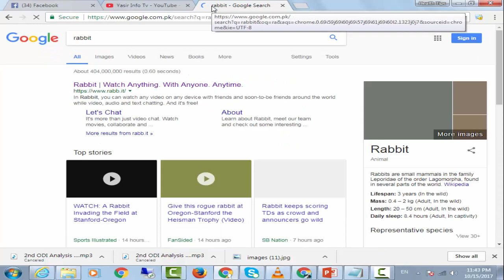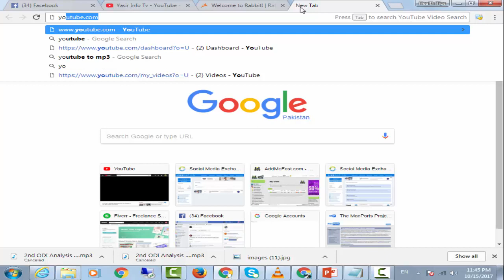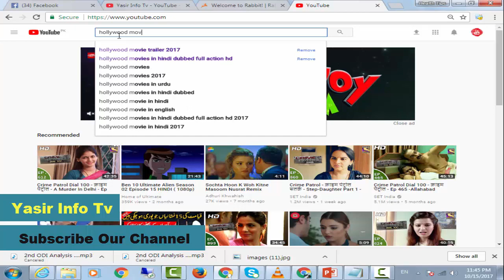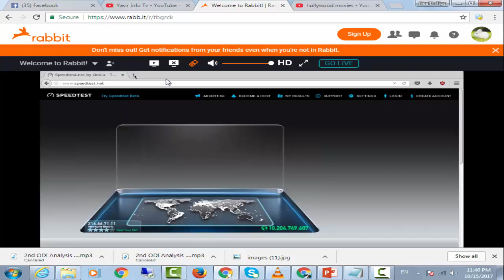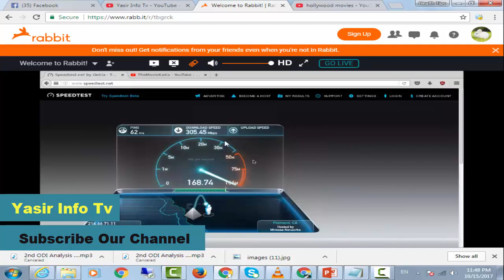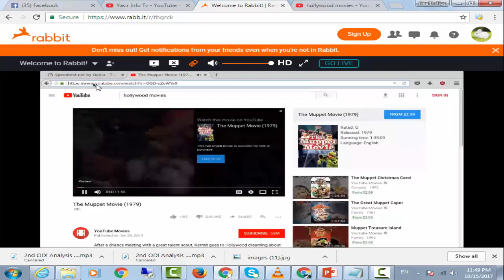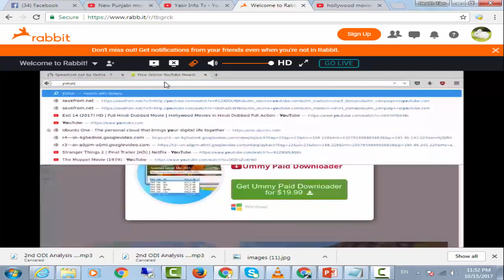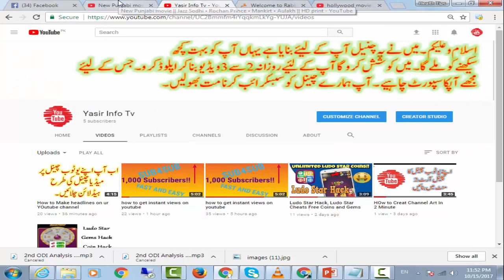How to upload movies Without rdp and vps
How to upload movies Withour rdp and vps